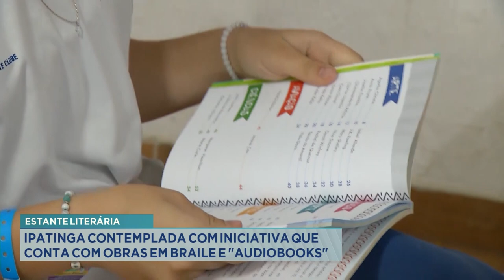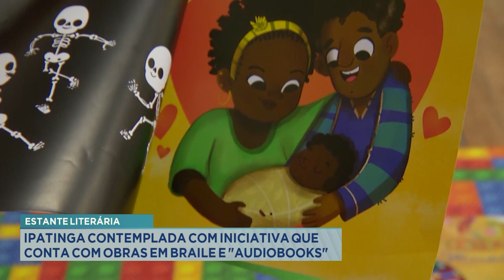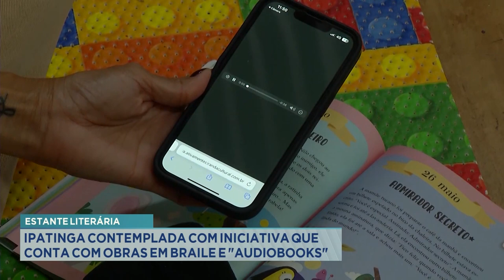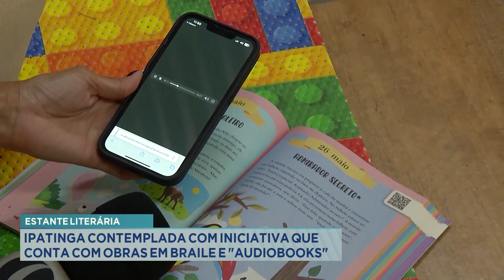Estante Literária: Ipatinga Contemplada com Iniciativa que Conta com Obras em Braile e "Audiobooks".